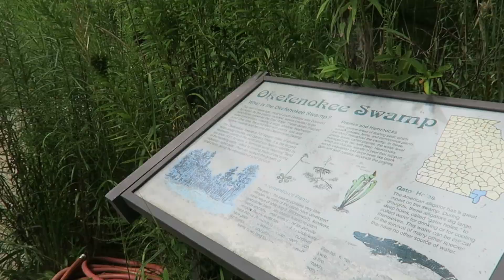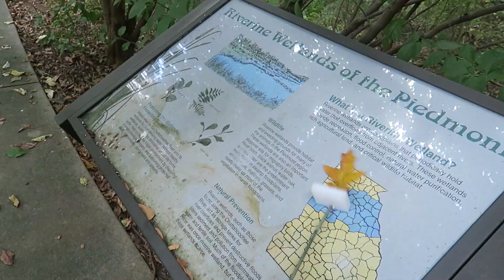JUST A BUNCH OF GEOCACHERS GARDENING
CITO week is Sept. 17-25 and you get a souvenir after attending a CITO event! I had such a great time today with some fellow geocachers!

Social Media!